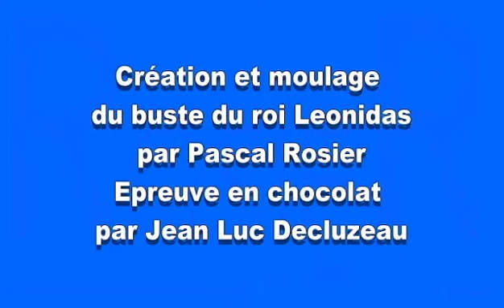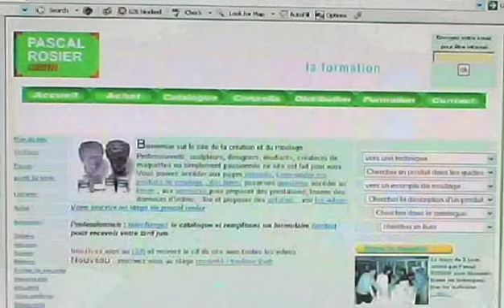Création et moulage du buste du roi Léonidas en chocolat.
Création et moulage du buste du roi Léonidas en chocolat , moule en rtv alimentaire coulé sous chapes de systeme acrylique.
Epreuves en chocolat

Toutes les informations sur les produits de moulage et formations au moulage-modelage sur :